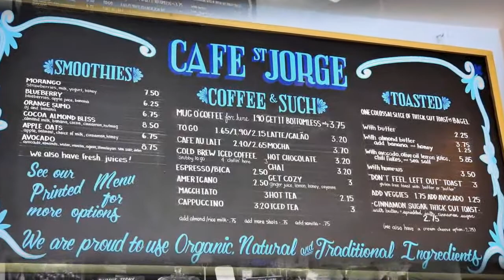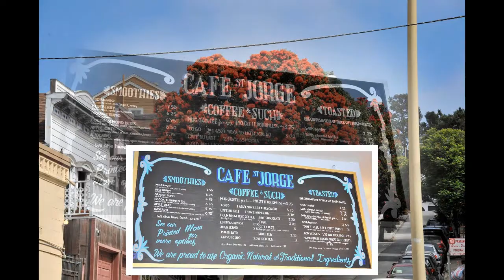Cafe St. Jorge, San Franciso, CA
Jose Avila of the Portuguese Tribune brought a few of his friends to Cafe St Jorge and he took pictures of the restaurant/bakery.  Fun was had by all and the food was delicious.